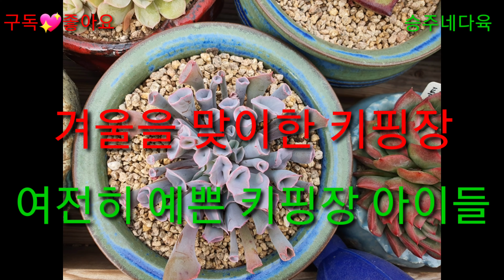💝겨울을 맞이한 키핑장💝여전히 예쁜 키핑장의 아이들💝용인 남사 화훼단지